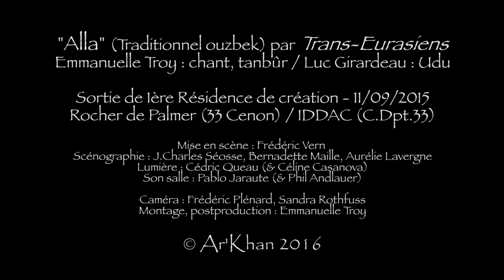ORIENT(S) - "Alla" (Ouzbékistan) par Trans-Eurasiens (Emmanuelle Troy & Luc Girardeau)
"Alla" - Chant traditionnel ouzbek
Emmanuelle Troy : tanbûr,  chant / Luc Girardeau : percussion (udu)
Extrait de la 1ère résidence de création du spectacle "ORIENT(S)" par Trans-Eurasiens au Rocher de Palmer (Cenon) le 11 septembre 2015.

[À retrouver dans CieARKHAN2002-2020 Festival-rétrospective "18 ans de créations !

Mise en scène : Frédéric Vern (Cie l'Aurore)
Décor vidéo : Emmanuelle Troy & Aurélie Lavergne
Décor kakemonos : Bernadette Maille
Scénographie & aide à la mise en scène : Jean-Charles Séosse
Lumière : Cédric Queau (assisté de Céline Casanova)
Sonorisation : Pablo Jaraute (assisté de Philippe Andlauer)

Caméra Frédéric Plénard (assisté de Sandra Rothfuss)
Son caméra
Montage, mixage, postproduction : Emmanuelle Troy

Ce spectacle bénéficie du soutien de L'OARA (Région Nouvelle Aquitaine), de l'IDDAC (Conseil Départemental de Gironde) / de la Ville de BORDEAUX, de Musiques de Nuit - Rocher de Palmer (Cenon) / du Théâtre des 4 saisons (Gradignan).